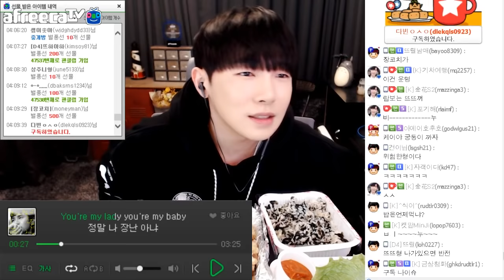[케이TV][먹방]마늘보쌈, 막국수 먹방(feat.뜨뜨뜨뜨)[18.02.13]